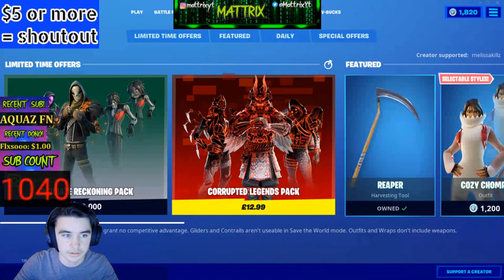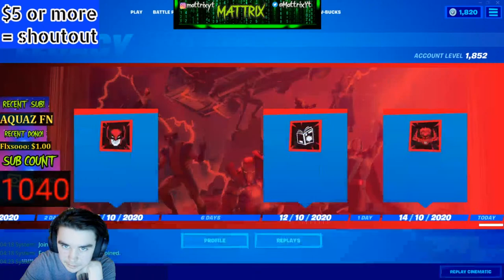LATE NIGHT MINECRAFT CHILL STREAM - COME CHAT AND MAKE FRIENDS! - ROAD TO 2K SUBS!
If you like he content your seeing why not drop a sub :)

pc specs:
Case - Cooler Master | Masterbox Lite 3.1
Motherboard - ASUS Prime B450M-A Micro ATX
CPU - Ryzen 5 2600 | (16M cache, up to 3.9 GHz)
RAM- Crucial Ballistix BL2K8G26C16U4B 2666 MHz, DDR4, 16GB (8GB x2), CL16, Black
SSD- ADATA SU800 128GB SSD
HDD- Seagate BarraCuda 1TB Hard Drive
PSU- Corsair CP-9020133-UK TX550M 550 W 80+ Gold
GPU- MSI Radeon RX 580 8GB OC
RGB - WOWLED PC RGB LED STRIP

minecraft song,
minecraft house tutorial,
minecraft survival,
minecraft music,
minecraft cave update,
minecraft live,
minecraft speedrun,
minecraft parody,
minecraft animation,
minecraft asmr,
minecraft afk fish farm,
minecraft aquarium,
minecraft aphmau,
minecraft animal farm,
a minecraft parkour map but,
a minecraft survival series,
minecraft builds,
minecraft bedrock,
minecraft base,
minecraft bedwars,
minecraft but my friend is a dog,
minecraft bedrock duplication glitch,
b minecraft banner,
o.b minecraft,
minecraft castle,
minecraft championship,
minecraft city,
minecraft channel,
minecraft commands,
swirl c minecraft,
mob c minecraft,
washington d.c minecraft,
minecraft dungeon,
minecraft dream,
minecraft dantdm,
minecraft duplication glitch xbox one,
minecraft dungeons trailer,
r.a.d minecraft,
dylan d minecraft,
minecraft earth,
minecraft elevator,
e minecraft song,
wall-e minecraft,
minecraft farm,
minecraft fnaf,
minecraft factions,
minecraft farm tutorial,
minecraft farm house,
f minecraft banner,
f minecraft cape,
axel f minecraft,
alex f minecraft,
minecraft f16,
f 22 raptor minecraft,
minecraft gameplay,
minecraft game,
minecraft glitches,
minecraft gold farm,
minecraft glow squid,
minecraft garden ideas,
minecraft greenhouse,
minecraft guide,
g minecraft mods,
o 1 g minecraft,
stark g minecraft,
polo g minecraft parody,
ronaldomg minecraft,
minecraft house ideas,
minecraft houses,
minecraft house tutorial survival,
minecraft hacks,
minecraft hunger games,
minecraft herobrine,
minecraft house tutorial easy,
h minecraft uhc,
h minecraft banner,
tomoshika_h minecraft,
kristian p h minecraft,
10 h minecraft music,
24 h minecraft,
triple h minecraft,
1 h minecraft,
minecraft ideas,
minecraft intro,
minecraft item sorter,
in minecraft,
i minecraft songs,
i minecraft videos,
in minecraft how to make a car,
in minecraft how to make a portal,
in minecraft fly world border 1 year,
minecraft jelly,
minecraft japanese,
minecraft java,
minecraft jacksepticeye,
minecraft jungle house,
jay minecraft,
jay minecraft tiktok,
jay minecraft prison,
jay minecraft roleplay,
jay minecraft car,
jay minecraft hindi gaming,
jay minecraft video,
jay minecraft oggy,
minecraft kitchen,
minecraft kitchen designs,
minecraft kingdom,
minecraft kelp farm,
minecraft kalimba,
minecraft kitchen ideas,
minecraft kfc,
minecraft kelp xp farm,
jarvis and k minecraft,
e&k minecraft,
jarvis and k minecraft series,
tay k minecraft parody,
g&k minecraft,
tommy k minecraft,
minecraft lets play,
minecraft lazarbeam,
minecraft live stream,
minecraft life,
minecraft lego,
l minecraft songs,
l minecraft survival,
l minecraft banner,
l minecraft dungeons,
l minecraft videos,